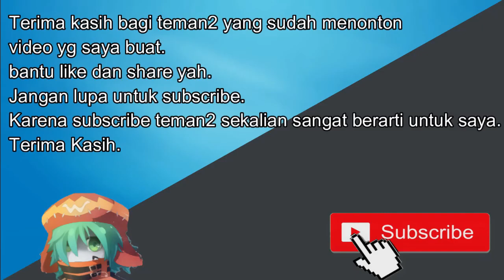PUBG - ketika berjuang melawan zona (neper surrendaahh)